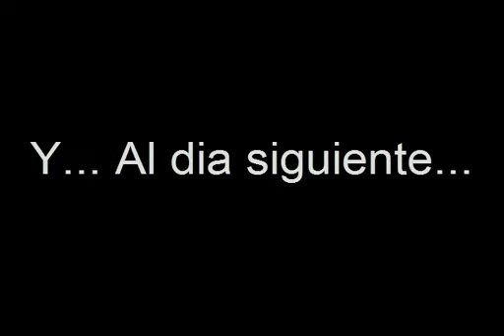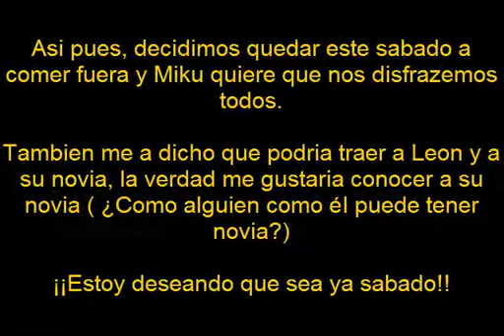MMD [The Days In School] Capitulo 4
Bueeeh!! Aqui les traigo, por fin, el capitulo 4 de The Days In School! Sorry por ser mala en dejaros en suspense ^^ xD!! Pero aqui esta la continuacion :) ! ! !

Ale, pos disfrutar gentucines, un saludito y me pondre ya con el Capitulo 5 ^o^

He tenido ciertos problemas con una cierta persona que me a copiado y eso me a molestado bastante, asi que pondré medidas drásticas ^^